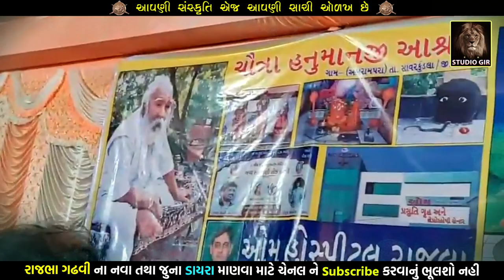ચૌત્રાધામ હનુમાનજી મંદિર ડાયરો | અભરામપરા આંબરડી રોડ | Rajbha Gadhvi New Dayro 2023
🔰Best regards

👉 Studio Gir youtube channel
👉 Rajbha Gadhvi Official Youtube Channel
👉 Kavi Rajbha Gadhvi Youtube Channel
🌟 We upload daily new video of Rajbha Gadhvi like following Topics..

dwarka na dev ni to vat j na thay
rajbha gadhvi latest
rajbha gadhvi gir studio
rajbha gadhvi official
રાજભા ગઢવી
રાજભા ગઢવી પૃથ્વીરાજ ચૌહાણ
રાજભા ગઢવી મહારાણા પ્રતાપ
રાજભા ગઢવી રાજપૂત ની વાત
રાજભા ગઢવી રાજપૂત ડાયરો
રાજભા ગઢવી રાજપૂત
રાજભા ગઢવી દરબારી ડાયરો
રાજભા ગઢવી લોક વાર્તા
રાજભા ગઢવી લોક કથા
રાજભા ગઢવી પ્રસંગ
રાજભા ગઢવી સુરવીરતા ની વાતો
રાજભા ગઢવી મરદો ની વાતો
રાજભા ગઢવી નવો ડાયરો
રાજભા ગઢવી જુનો ડાયરો
રાજભા ગઢવી નવું ગીત
રાજભા ગઢવી જોક્સ
રાજભા ગઢવી લગન ગીત
રાજભા ગઢવી બારવટીયા ની વાત
રાજભા ગઢવી ની વાર્તા
રાજભા ગઢવી ના ગીત
રાજભા અધવી નું સપાખરુ
રાજભા ગઢવી ના ડાયરા
રાજભા ગઢવી લાઈવ
રાજભા ગઢવી ના ભજન
દ્વારકા ના દેવ ની વાત જ ના થાય
ઓખો તો દુનિયા થી નોખો કેવાય
ભારત માં જુઓ હવે ભગવો લહેરાય

🙏 Jay Mataji, Jay Ma Mogal